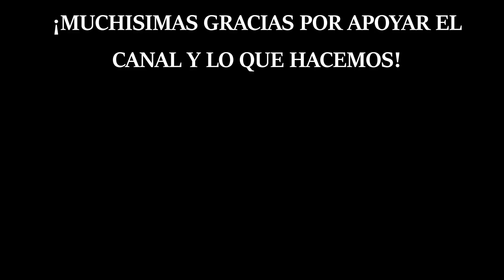¿FUNCIONA? DIJERON QUE NO ES POSIBLE. Daihatsu feroza con NEUMATICOS de 54"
El todo terreno mas pequeño un Daihatsu Feroza con neumáticos de 54" todo el mundo dicen que no es posible que no andara que las llantas son demasiado grandes. Pues vamos a ver ¿Qué opinas tu, es buena idea?

si tienes un largo privado cerca de aquí donde podemos llevar el coche Por favor ponte en contacto.

Si no estas suscrito hazlo ya! me ayudas con el canal y no olvides que ahora tengo el canal mk2 con mas cerveza y gasolina!